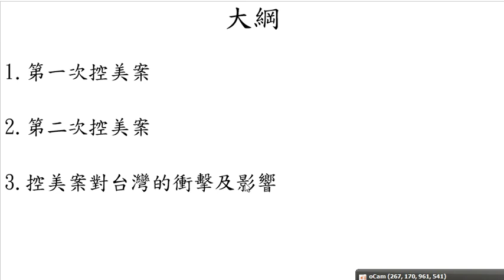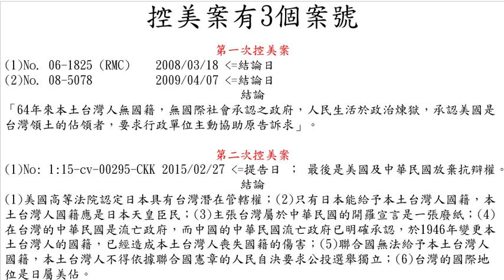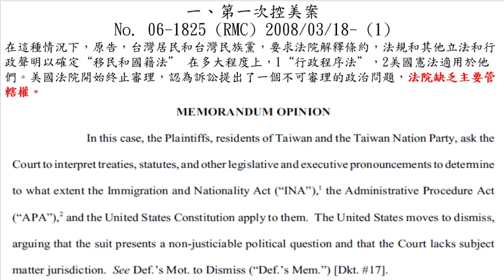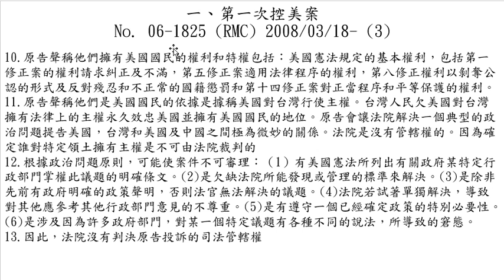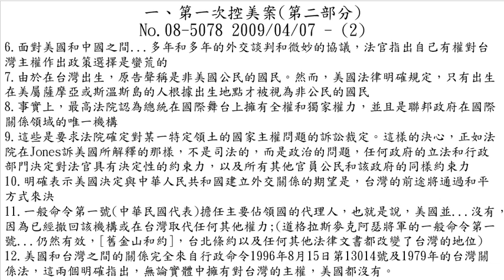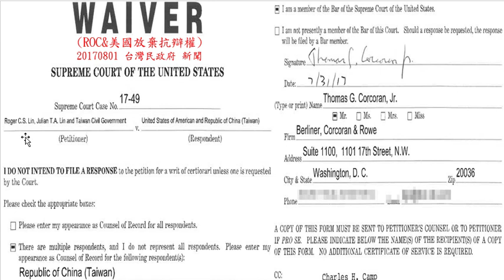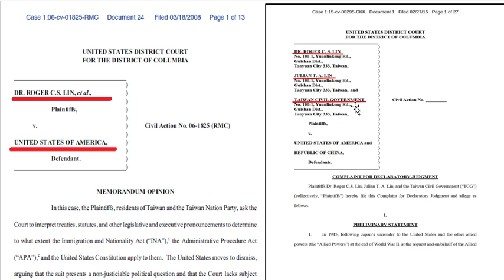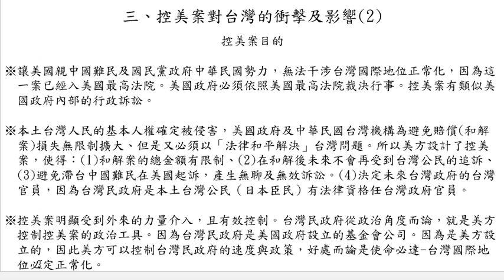013.林志昇兩次控美案